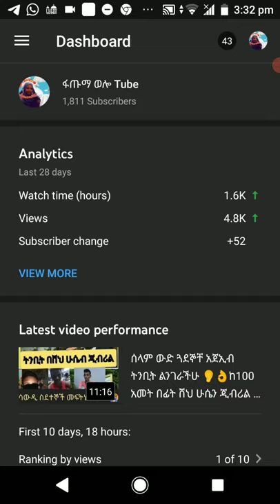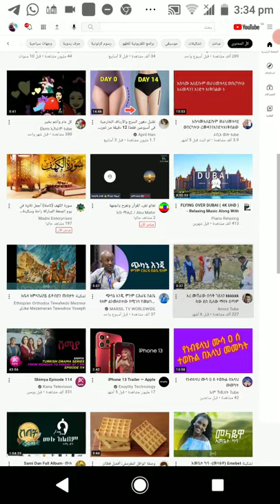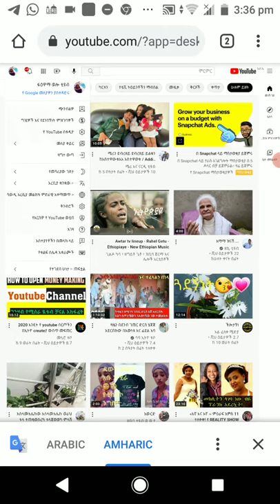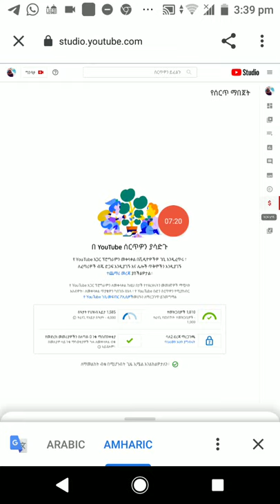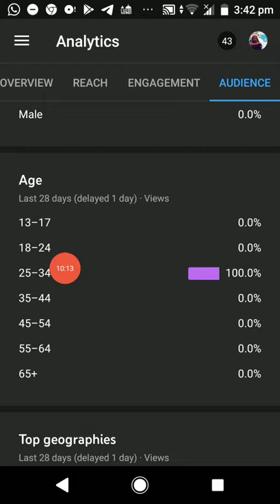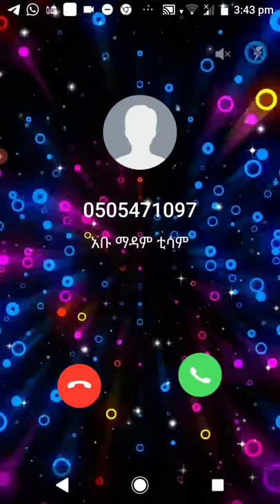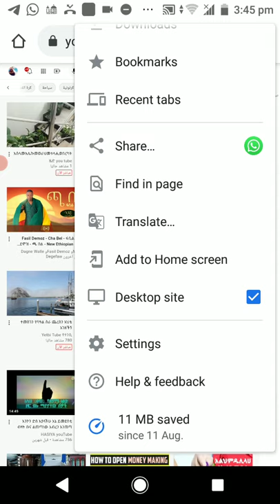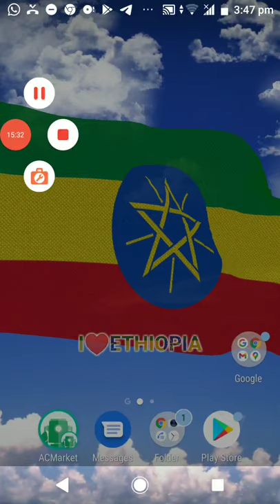ሰላም ውዶች🆚💰💰ዩቱብ ላይ ስንት🆚 ሰአት እዳጫወትን ለማየት በዩቱብ ስተዲዮ🔔you tube Studio🔔🕐🕐ገብታችሁ ስሙት ይጠቅማችሗል 🔔🔔